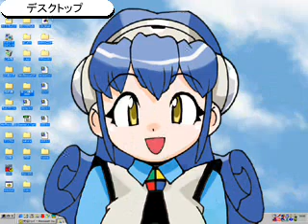win-chan 2000 main menu 【Techwin magazine CD rom 💿 】